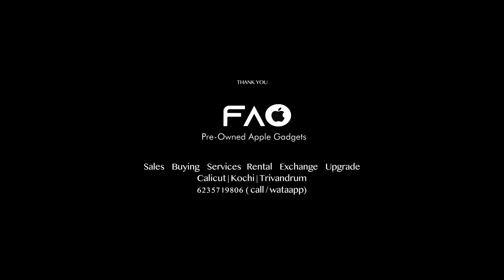Muthidum Kithabin Thalil | Jamsheed Manjeri | Shabnam Rafeek | Imbathin Thumbathu | New Video Song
Muthidum Kithabin Thalil | Jamsheed Manjeri | Shabnam Rafeek | Imbathin Thumbathu | New Video Song albumsong @lovebirds558